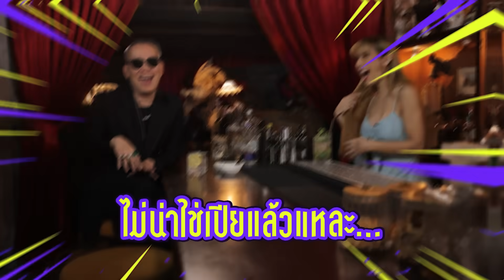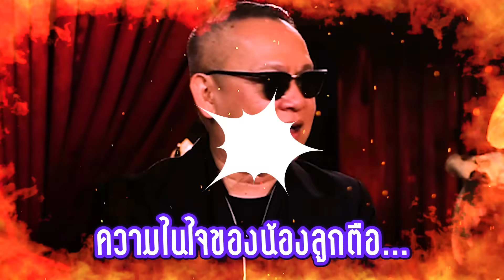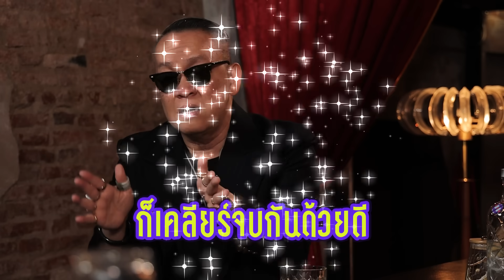"ป้าตือ" ตำนานโดนกระชากหัวกลางงานอีเวนต์! | สุดฤทธิ์สุดเดช EP.14 | Thairath TV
ใครจะไปรู้ว่า ป้าตือ เจ้าแม่ออร์แกไนซ์มือทอง จะแซ่บขนาดนี้! 🔥

ดูได้เฉพาะช่องทางออนไลน์เท่านั้น
🟥 YouTube Thairath
🟩 Facebook Thairath TV

ขอบคุณสถานที่ถ่ายทำ After the rain , See you at DOMA BAR.

Open everyday 18:00 onwards.
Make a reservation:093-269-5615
🚈 BTS : Saphan Taksin.
🚘 Parking : Robinson Bangrak 24 hrs.